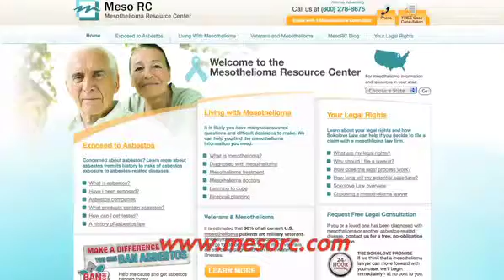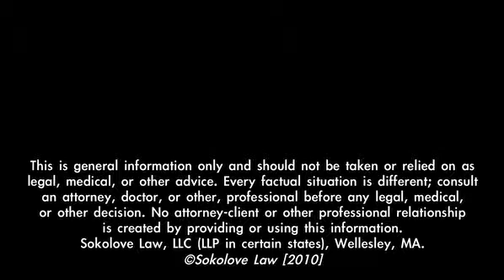Mesothelioma Treatment and Exercise | Sokolove Law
Exercise as a mesothelioma treatment is a key factor in sustaining and improving quality of life. | Mesothelioma Resource Center